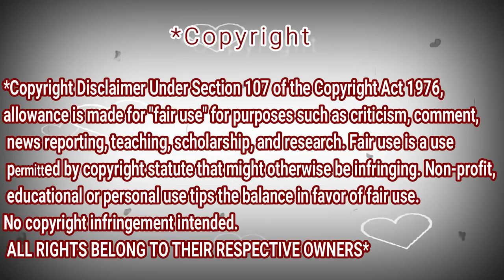Diana ankudinova - Ты супер! Reaction Dz — Wicked Game — Диана Анкудинова, 15 лет, г. Москва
Ты супер! — Wicked Game — Диана Анкудинова, 15 лет, г. Москва! Reaction

My Full Name : Ferah Samir
My adress : Chlef / Chettia Zone10 n539
zip code : 02170